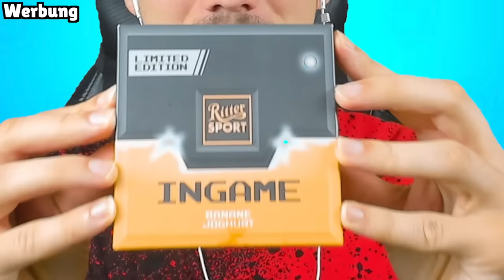100€ MINIGAMES TURNIER mit 100 SPIELERN, ABER... 😨 Brawl Stars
(Werbung)